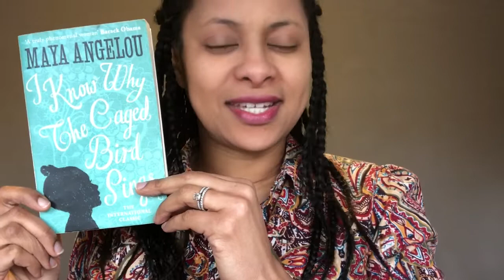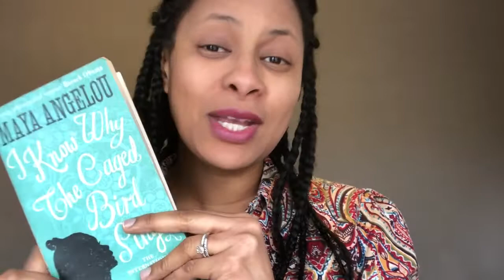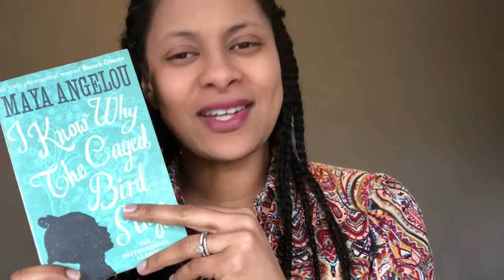20 SEVENTEEN BOOK CLUB READALONG | MAYA ANGELOU CHAPTER 19 | RUNWRIGHT READS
Happy WomenHistoryMonth and welcome to Chapter 19 of our readalong of the first memoir by MayaAngelou entitled I Know Why The Caged Bird Sings